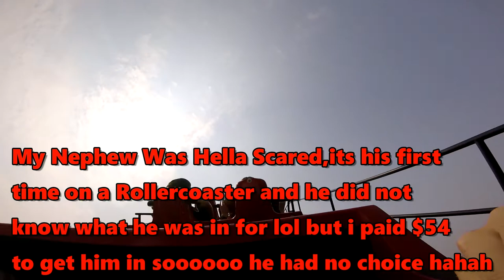You Have To Take That GoPro Off!!!! (Silverwood Power Trip)